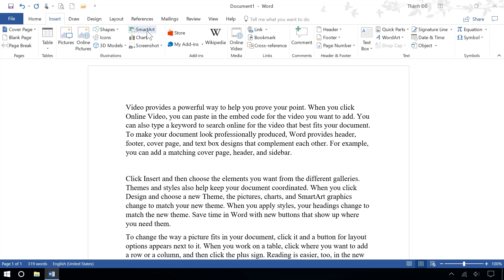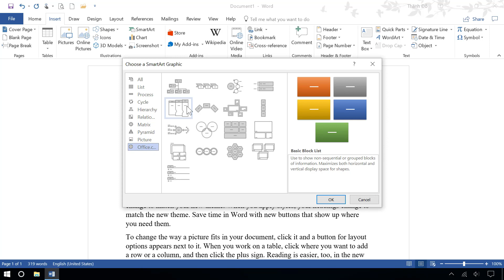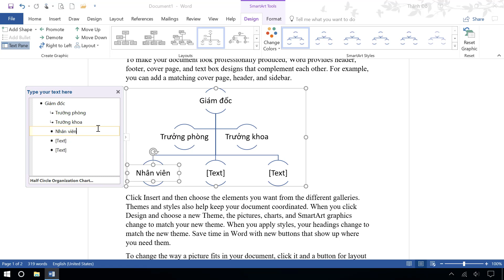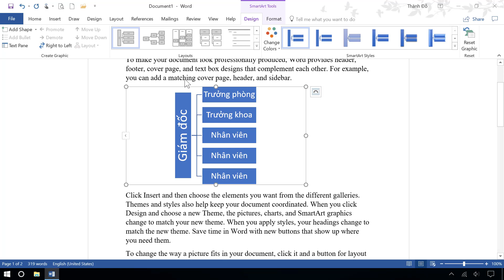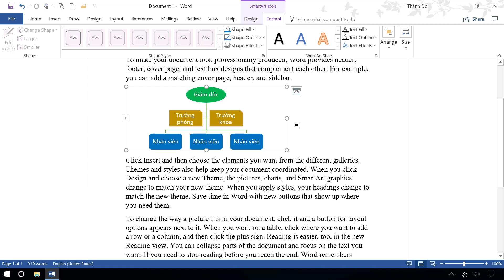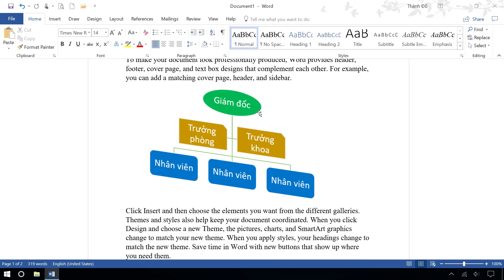Word 365, 2016: Bài 8. Chèn và định dạng sơ đồ thông minh SmartArt